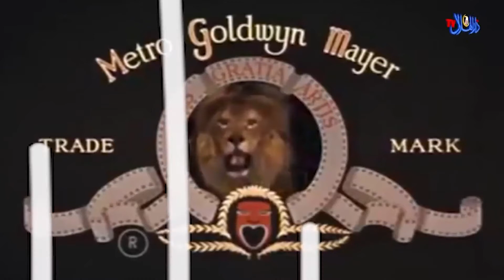أنطوان زند: في العرض الخاص ل" تايتنك" أخبرت أولادي انه "هيكسر الدنيا" في مصر